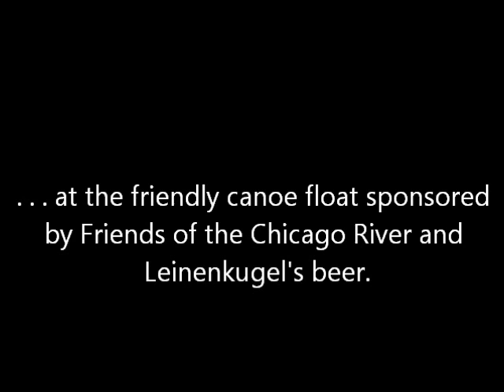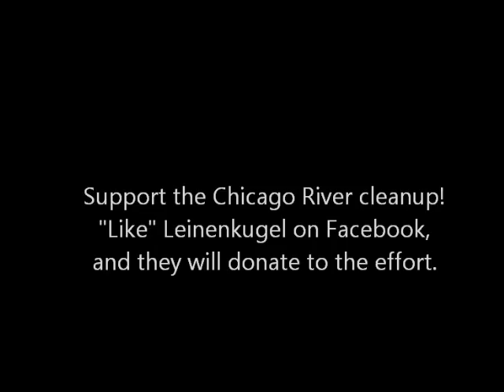Mike Nowak and Heather Frey Canoeing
Mike and his producer, Heather, join the friendly canoe float sponsored by Friends of the Chicago River and Leinenkugel to bring attention to the effort to clean up the Chicago River.